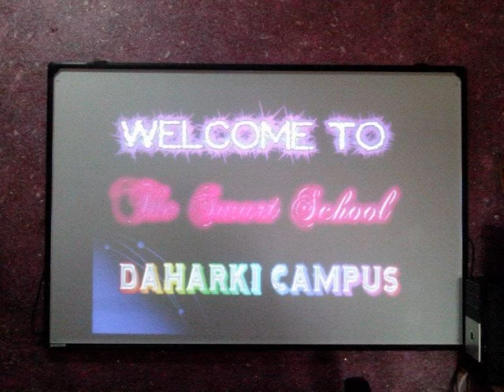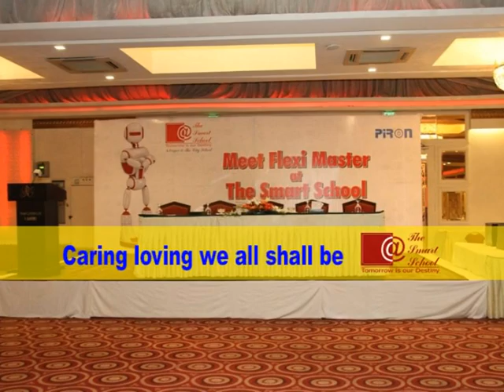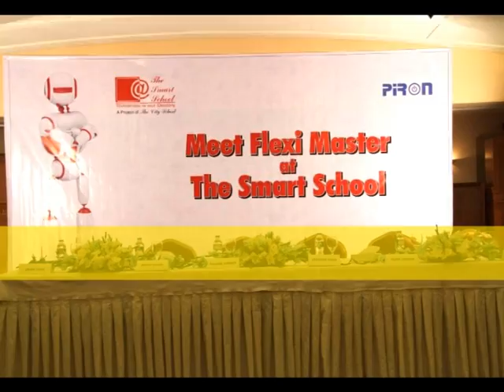Smart Song the smart school